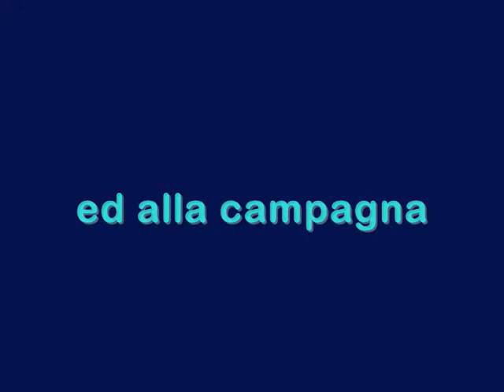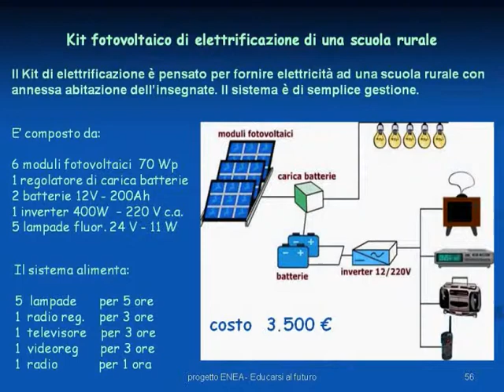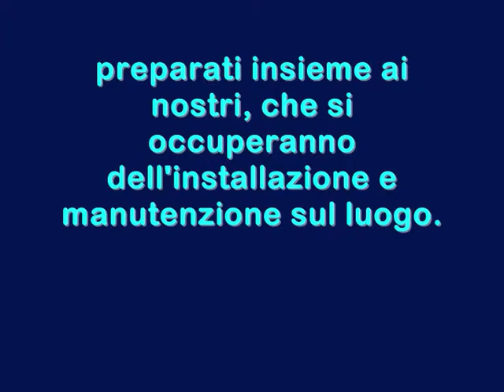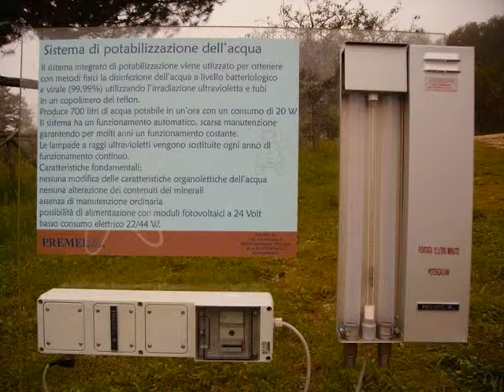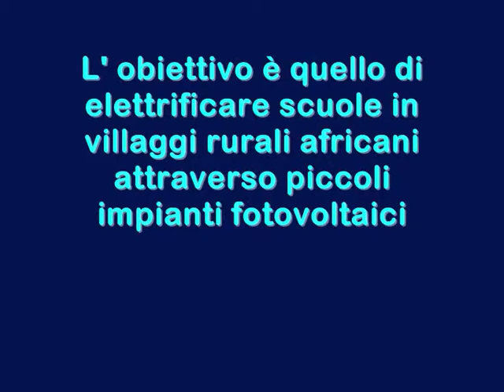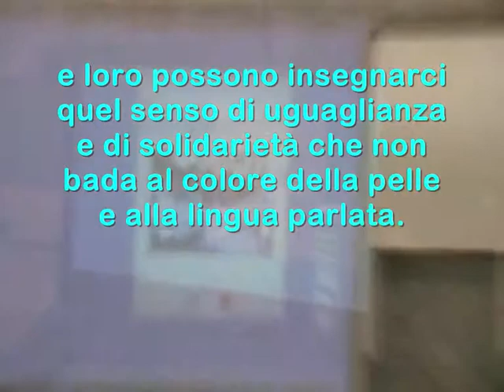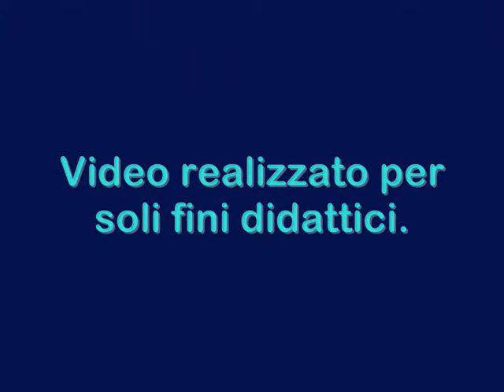SUSTAIN a.s. 2010_2011.wmv